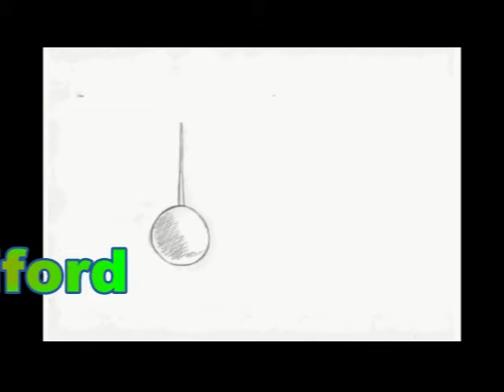Ted Sandiford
Ted Sandiford describes himself as a multi-talented Animator, Graphic Designer and Videographer, skilled in several artistic mediums, including acrylic paint, Digital Media and charcoal.

For the past fifteen (15) years, Ted has served the Government of Saint Lucia at the Saint Mary’s College, where he teaches Visual Arts. He began his film career as an animator in 2005, breathing life into his drawings through music videos as well as commercials for local business houses.   To date he has directed and produced music videos for leading artistes including Dupes, Ricky T, Mongstar, Ambi, and Shurwayne Winchester.  In 2008, he formed A.C.I.D. Kreationz, specializing in film creation and animation.

Over the years, Ted has been nominated for several awards including the Best Animated Music Video (Anime Caribe Awards) 2009 and the Best Caribbean Animation (Anime Caribe Awards) 2010.  He is the recipient of the St. Lucia Youth Award in Visual Arts 2012, the Rise Film Festival People’s Choice Award in 2013 and 2014 as well as the Rise Film Festival Best Screenplay Award in 2014.  In 2014, he was awarded the Best Music Video at the Oktober International Film Festival in New York.

This creative genius stands out with his exceptional skills in film and animation.